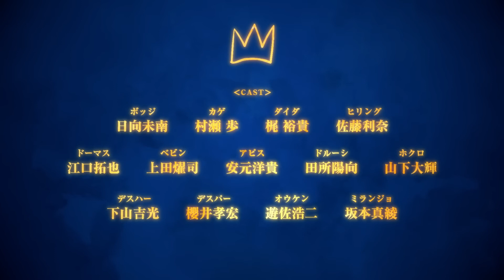Ousama Ranking: Yuki no Takara Bako (trailer). Episódio especial será exibido em Abril de 2023.